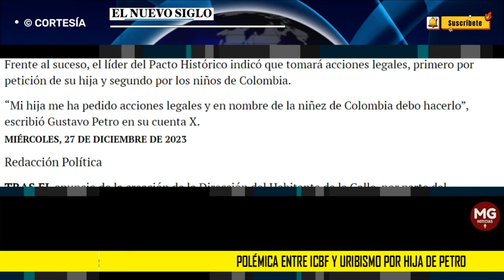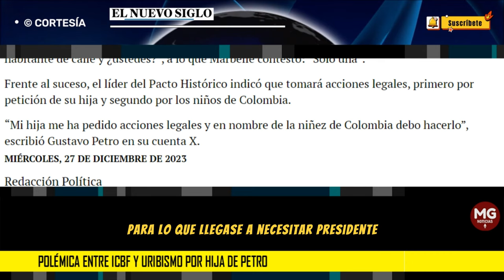🟡 POLÉMICA ENTRE ICBF Y URIBISMO POR HIJA DE PETRO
La directora de la agencia del gobierno ofreció apoyo a las acciones legales de Petro a Marbelle, generando críticas de la senadora Paola Holguín.